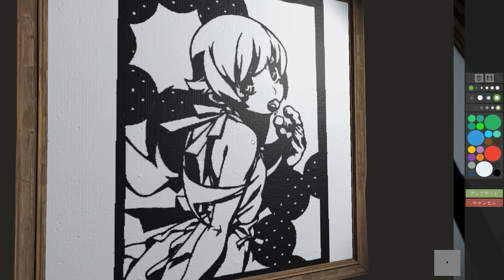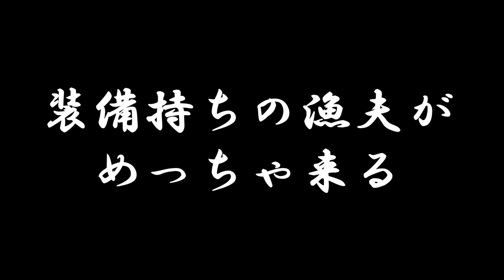【 RUST】チーターの拠点の中身がどうなってるのか私気になります【 実況 】